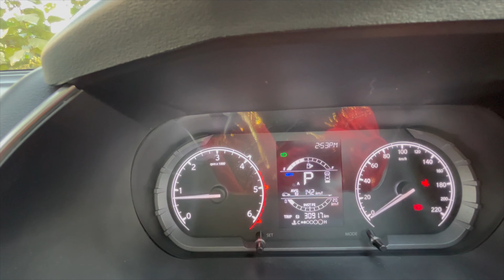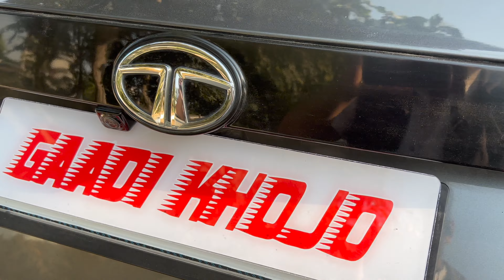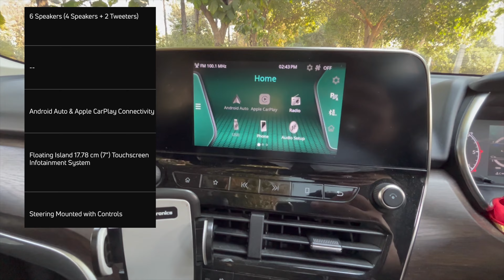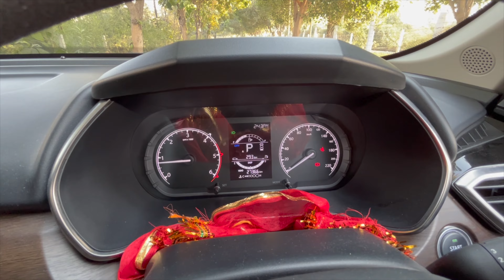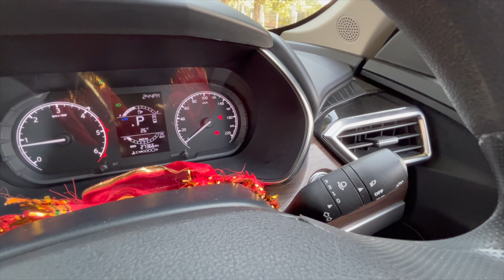Tata Harrier I XTA+ Diesel Automatic I Review I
The Tata Harrier is certainly a looker. And that combined with the Land Rover-derived underpinnings, dynamics, spacious interiors and a long equipment list, makes for a potent package overall.
Tata Harrier price starts at ₹ 14.79 Lakh and goes upto ₹ 22.34 Lakh (Avg. ex-showroom). Harrier comes in 30 variants. Harrier base model price in diesel is ₹ 14.79 Lakh. Whereas the price of Harrier automatic version starts from ₹ 17.48 Lakh.